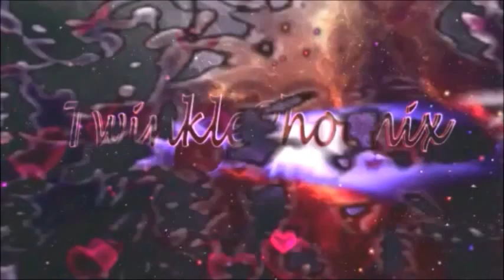The Jelly Wars - The Night Shift :Iggy's Funhouse Episode 5 Night 5 (End??)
The Story
Welcome to your new job as a Night Guard at Iggy's Funhouse!

In the day it's a place of Friendship and Joy.

At Night. it's a whole other experience...

Iggy in the day entertains children of all ages.

Where as at night time he switches to Night Mode... a silent still Dining Area... slowly fills up with a silhouette of an animatronic.

Can you survive the night shift?